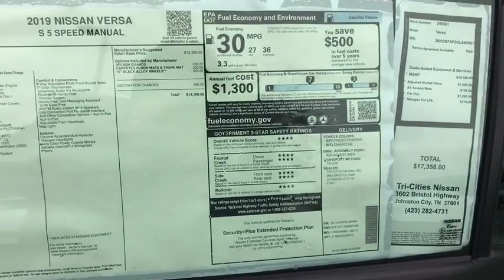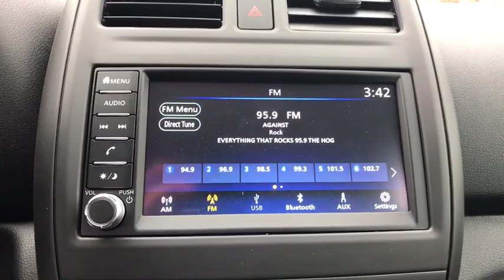2019 Nissan Versa Bristol TN, Bristol VA, Johnson City, Abington, Kingsport, TN 246961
Fresh Powder N 2019 Nissan Versa available in Bristol, Tennessee at TriCities Nissan. Servicing the Bristol VA, Johnson City, Abington, Kingsport, TN area.

TriCities Nissan
3602 Bristol Hwy

2019 Nissan Versa 1.6 S FWD Complimentary Car Wash, Brake assist, Carpeted Floor & Trunk Mat Set (5-Piece), Front Bucket Seats, Speed-sensing steering, Splash Guards.